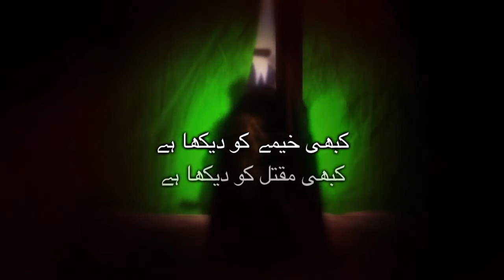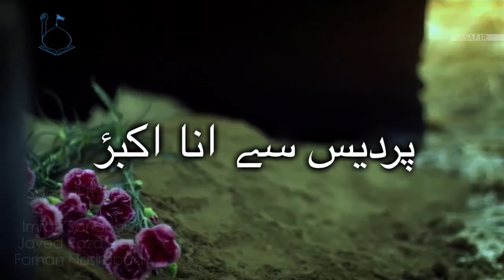Noha Promo : Zain Fatehpuri 2018 ( 1440 Hijri )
Zain fatehpuri
Jald Aa Raha hai apni purdard awaaz ke saath
Janab Zain Fatehpuri ka Nauha ka is saal ka majmua

Aijaz(Josh-e-Azza) 2018
Ashfaq-Marchant 2018
Awaz-e-Karbala 2018
Nawshad Hussaini(Kashmir)
2018 Nayab Ali Naqvi 2018
nohay 2018
farhan ali waris nohay 2018
nohay 2018
nohay 2018
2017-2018 farhan ali waris official noha 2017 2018
album
naat qawali
duwa
salawat
ibadat
talwar
tatbeer
zanjeer
qama
azadar
pursa
sham
karbala
matamdari